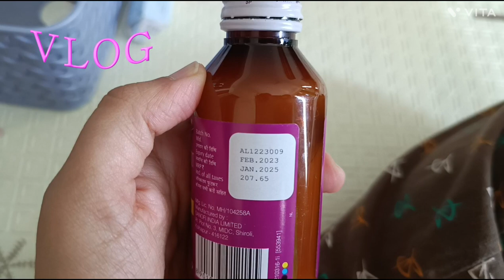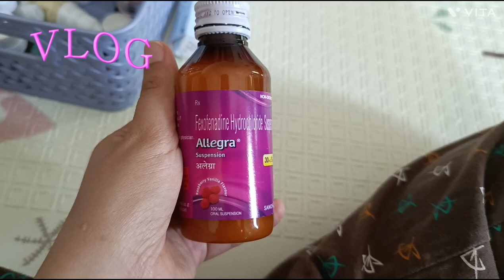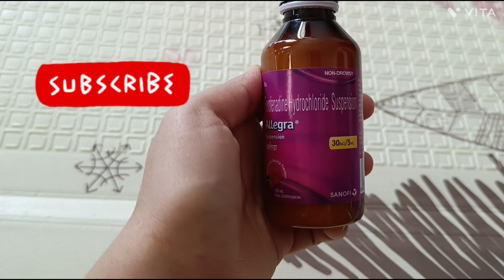Allegra Syrup for Instant relief from Allergies in Infants & toddlers। बच्चो को हुई एलर्जी केलिये।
Fexofenadine is an antihistamine used to relieve allergy symptoms such as watery eyes, runny nose, itching eyes/nose, sneezing, hives, and itching. It works by blocking a certain natural substance (histamine) that your body makes during an allergic reaction.

Chronic hives (chronic urticaria) are red, itchy skin welts that last more than six weeks. Many people have these welts every day for a year or longer. People with certain autoimmune diseases are more prone to chronic hives

ALLEGRA SUSPENSION is recommended for use in children (aged 2 to 11 years) to treat seasonal allergic rhinitis and in children (aged 6 months to 11 years of age) to treat uncomplicated skin manifestations of chronic idiopathic urticaria. Consult child's doctor before giving ALLEGRA SUSPENSION to your child.